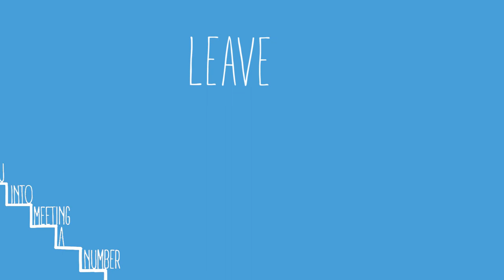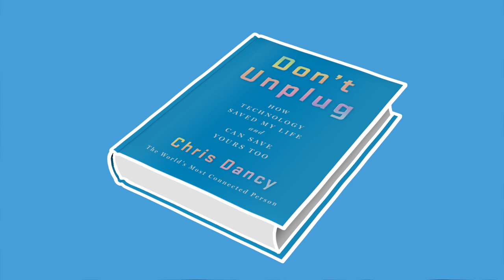Don't Unplug -How Technology Saved My Life and Can Save Yours Too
Where is the book for people who can't unplug?
Where is the advice for families couples and people interested in their health and want to use technology.

Here is that book!